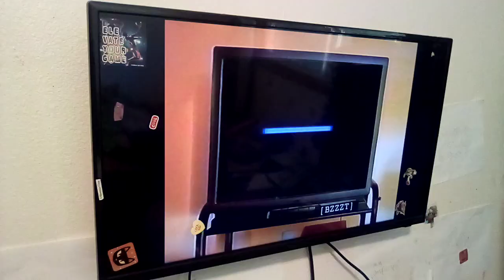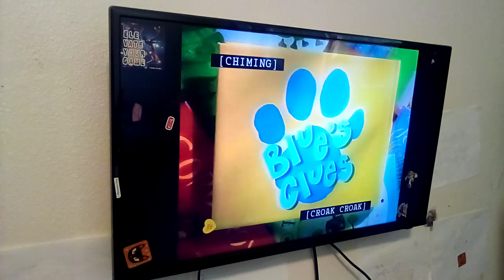Blue's Clues Stop Look And Listen Vhs Closing